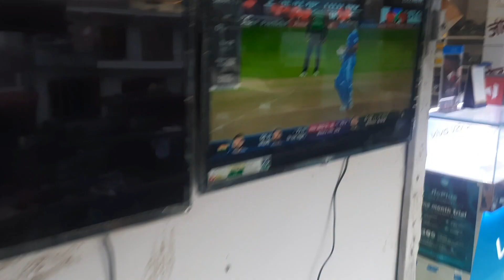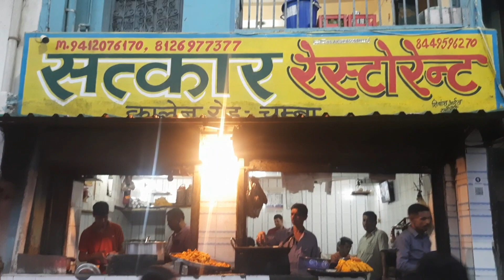मनोहर भाई जी ने मारा बंदर को || Pahadi Lifestyle Vlog || Vloger Kuldeep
hit likes.

Gopro Hero 10 Camera
Gorillapod Tripod with Mobile Monopod
Vlog Tripod Mini Portable
Mobilife Selfie Stick
Gorilla Tripod
LED Ring Light
GoPro Media Mod
GoPro Dual Battery Charger